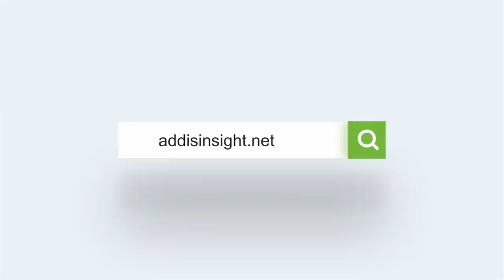በእርግዝና ወቅት መመገብ የሌለብን ምግቦች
Addis Insight is Ethiopia’s fastest growing digital news platform, providing consumers with the latest news from Ethiopia and its diaspora.